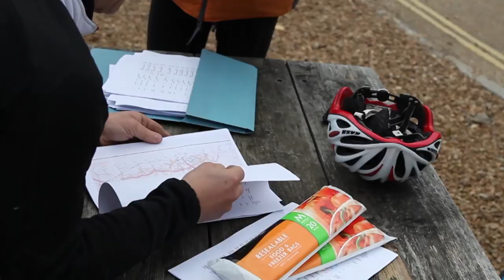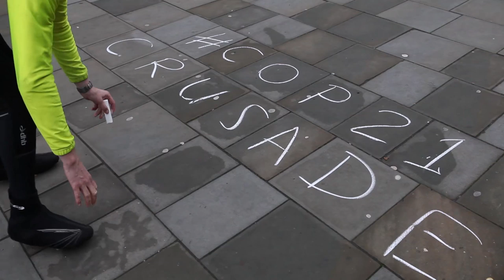Le COP Crusade Bristol to Paris Bike Ride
If you are inspired by their actions, please let us know your thoughts on our Manifesto for Change